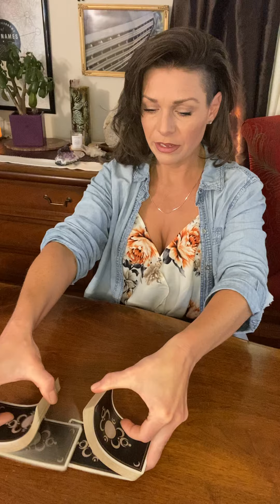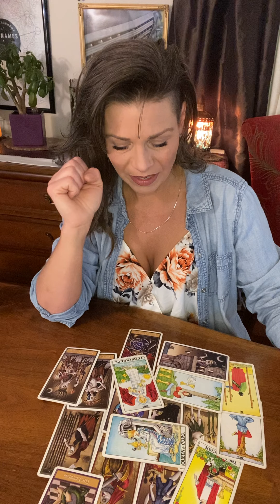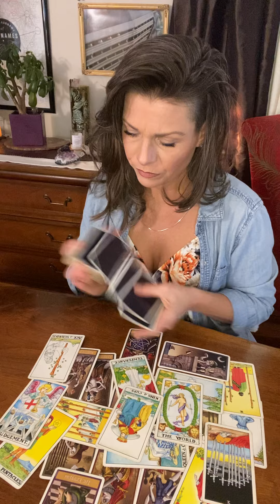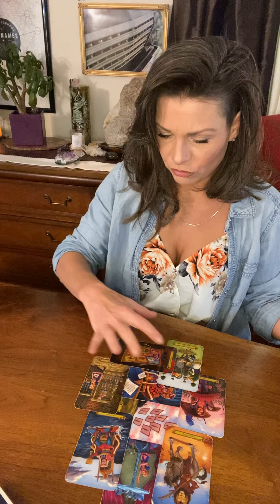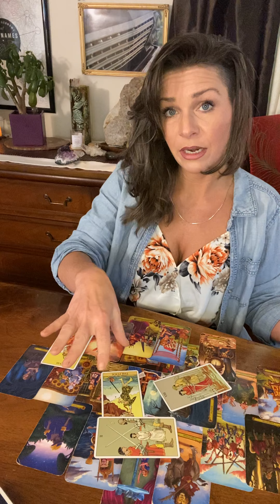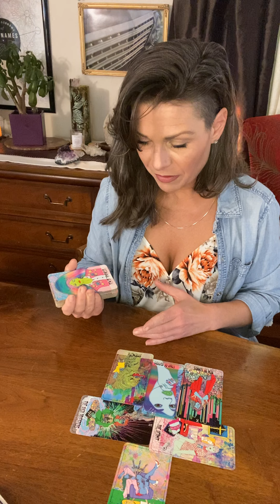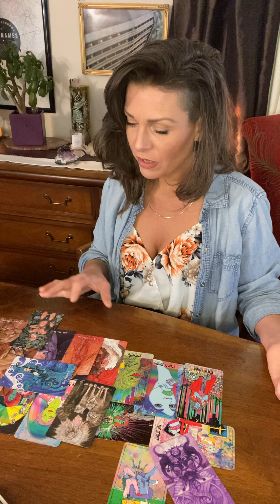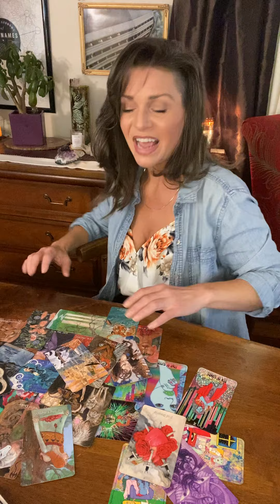WATER SIGNS💧❤️SCORPIO CANCER PISCES…time Stamps in the description box below ❤️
Prayer 00:00:30
Scorpio 00:00:42
Cancer 00:18:18
Pisces 00:32:32

Hi Kids!❤️
My name is Jess.
I’ve been reading cards for…over 20 years, and I love reading for YOU.

Thanks so much to ALL of You.
I send you ALL THE LOVE.❤️

It is NOT meant to take the place of a licensed medical professional.